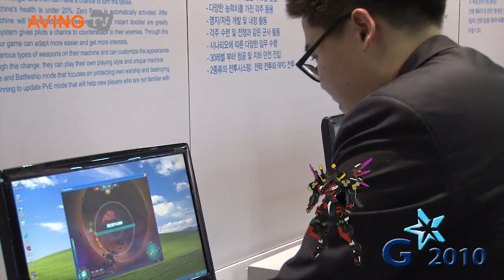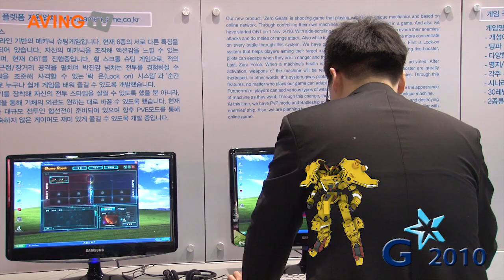[G-STAR 2010] 'Zero Gears', a genuine robot action shooting game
Beaver Games exhibits 'Zero Gears', a mechanic action shooting game, at G-STAR 2010.